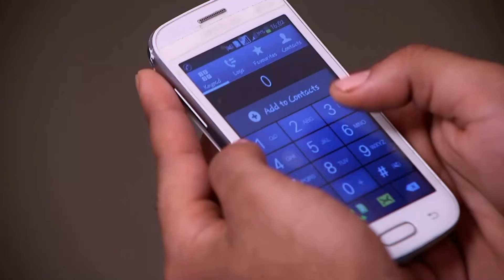Bıçak Sırtı Hint Dizisi | 71. Bölüm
Swara Ragini ile birlikte hastaneye gelir ve kamera görüntülerini ister. Ragini şok olurken güvenlik görüntüleri vermeyi reddeder. Lakşi eve gelmiştir. Sanskar ona Ragini ile birlikte görüntülendiğini söyler. Durga da TV yi açar ve Lakşi’nin Ragini ile olan haberi izletir. TV’lerin gün boyu bu haberi gösterdiğini söyler. Orada Ragini ile ne yapıyordun diye sorar. Lakşi Omi’nin başı dertte olduğu için yardıma gittim diyerek yalan söyler.